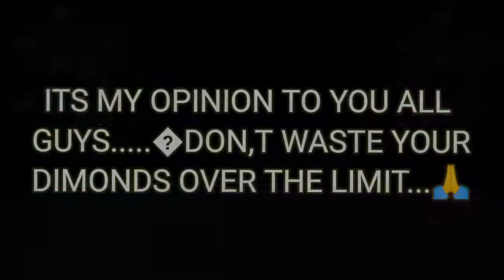Finally i got red criminal 😭😭😭😭 Glitch || Today new glitch